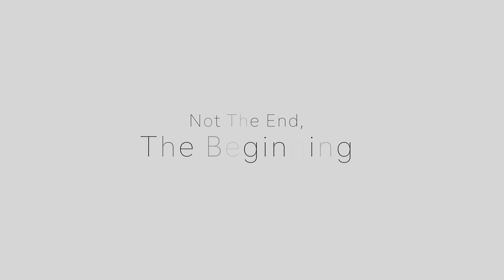Wedding Day Highlights Trailer - Ashleigh and Alex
What a great couple Ashleigh and Alex!! Great friends, family and an Awesome Bridal Party. A Perfect Magical Day!

My only disappointment on this day was, I was only there for the Ceremony and post photoshoot in tandem with Photographer Sarah Nash. This was such a fun wedding to be part of and most exciting for me it was the first wedding I had my eldest two sons helping me (Very proud dad moment).

I can't say enough about the vendors on the day, first and foremost;

Photographer - Sarah Nash
Such a pleasure to work with. As a videographer it's key to be able to work well with other Photographers. Thanks to Sarah this was simple and effortless in setting the scene and capturing all the fun and love on the day.

Celebrant - Julie Muir
OMG OMG OMG how good is this lady. Maybe it was her delightful Irish accent or maybe the goodies bag full of munchies she provided to keep us going. I rank her as one of the best!! Her loving and caring attitude for the couple and connecting she has with the guests is incredible. Well Done Julie.

Location: 48 Watt Street Newcastle
Beautiful location and very accommodating staff.

I didn't get to meet some of the other vendors however here is the list

Music from Artist

Song One
Title: Montana
Artist: Daniel Robinson

Song Two
Title: Don't Give Up - Instrumental
Artist: The Lighthearts